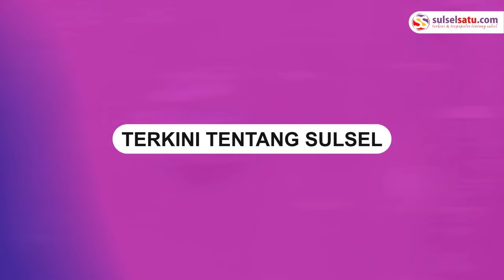Polemik Paskibraka Lepas Hijab, Danny Pomanto: Itu Diskriminasi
Wali Kota Makassar Moh Ramdhan Pomanto menanggapi terkait polemik Paskibraka lepas hijab.

Danny Pomanto sapaan akrabnya mengatakan, aturan yang dikeluarkan BPIP tersebut dapat melukai banyak umat muslim yang berada di Indonesia.

"Saya orang yang di depan kalau hal itu di otak-atik,"ucap Danny Pomanto usai melakukan pengukuhan Paskibraka Kota Makassar di rumah jabatan Wali Kota Makassar,Kamis (15/8/2024).

Dia juga mengatakan akan menjadi orang terdepan melakukan protes jika hal tersebut diganggu.

"Saya nyatakan terbuka, saya protes terjadi karena itu melukai banyak umat Islam seluruh Indonesia,"kata Danny Pomanto.

Video terkini dan terbaru..